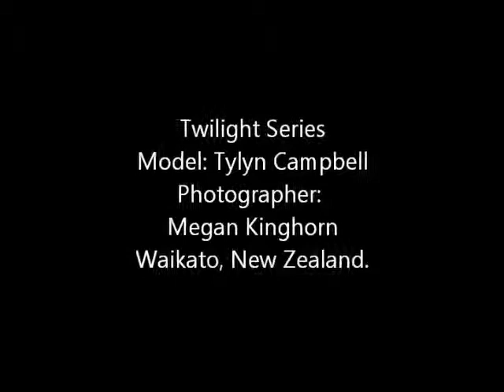Bella look a like twilight - confectionary photography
Photographer: Megan Kinghorn- 22 yrs
Model: Tylyn Campbell- 20 yrs

Waikato, new zealand, 2013